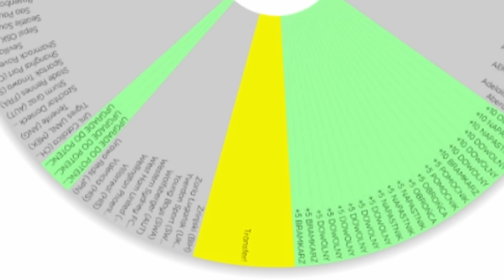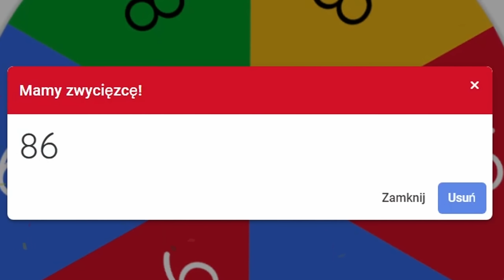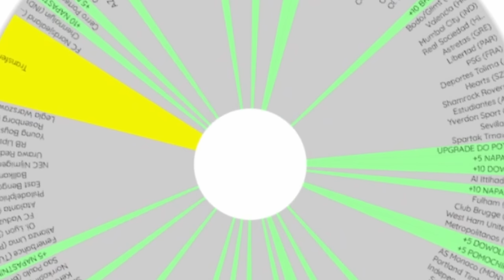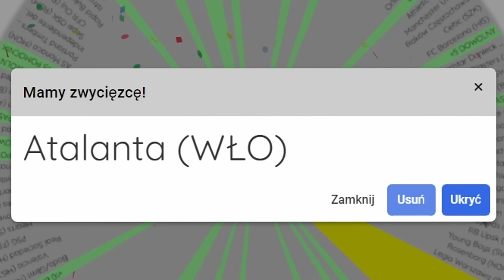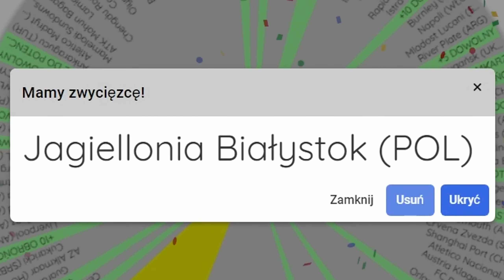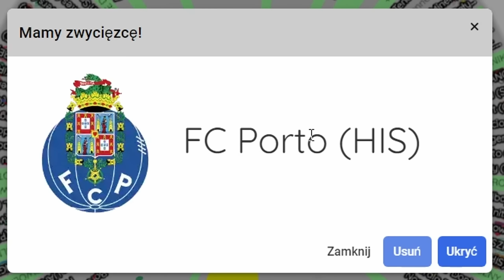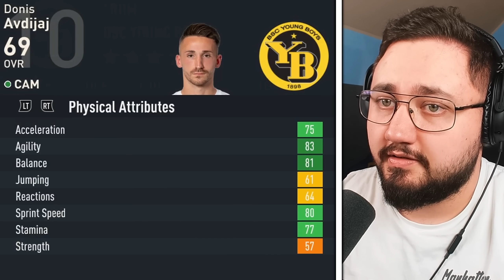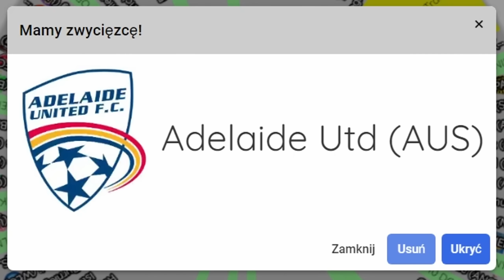🇵🇱🌐 POLSKIE KLUBY ODZYSKAJĄ SWOJE TERENY?! 🌐🇵🇱 WIELKI ŚWIATOWY KLUBOWY IMPERIALIZM [6]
Wielki klubowy światowy Imperializm w FIFA 23!
Szkoda, że nie w FC24:((
Part 5

RafciuSA FC24